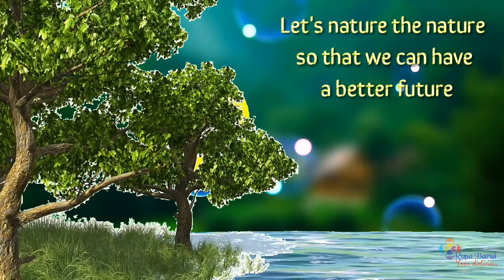World Environment Day Whatsapp Status Video|Environmental Day Special Song|Rupa Barui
Hello Friends I am Rupa Barui. I am A dietitian and I make generally nutrition and diet related videoes. Today I made a environment day special status video.